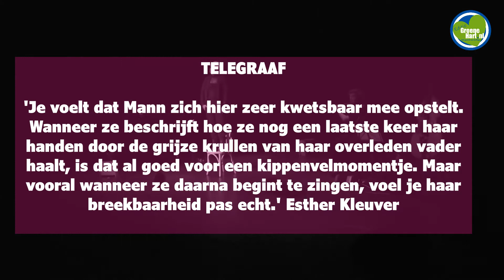Indrukwekkend one mann show Goesting van Vera Mann in Evertshuis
Zaterdag 26 maart staat Vera Mann met haar indrukwekkende one mannshow Goesting in het Evertshuis.
In Theaterdieren vertelt Vera waarom we deze voorstelling zeker niet mogen missen. Een aanrader.